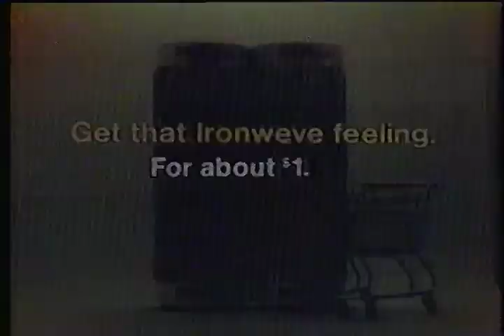Ironweve pantyhose commercial 1977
Commercials preceding a 1977 Beta recording of the Saturday Night Movie - Rachel, Rachel (1968)